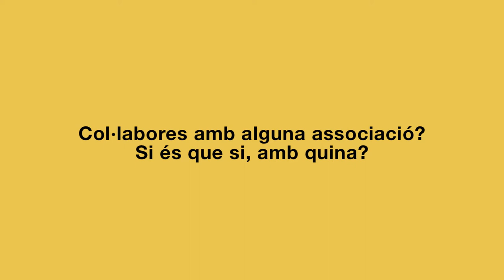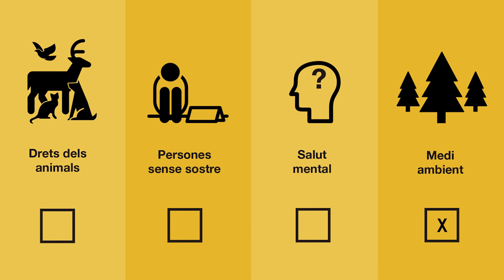Tria la teva causa 2018: medi ambient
Lorena Martínez Carrasco ens presenta la causa pel medi ambient